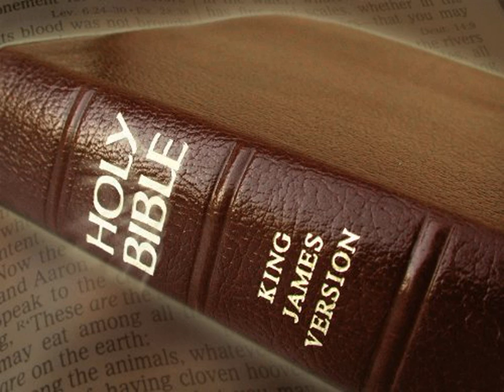King James Version Bible Audiobook Book of Genesis Chapter 35